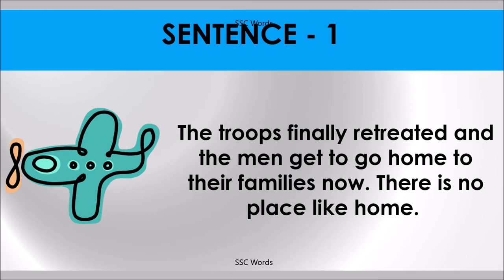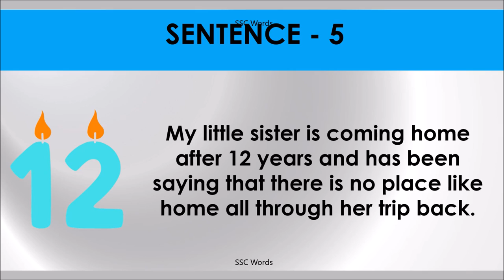THERE’S NO PLACE LIKE HOME Idiom 563 # Meaning and five sentences # SSC Words